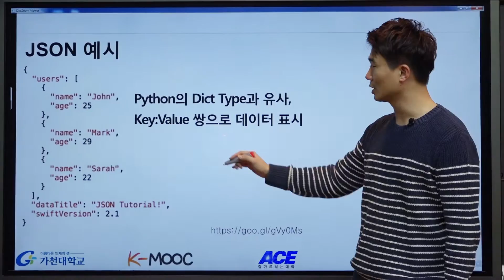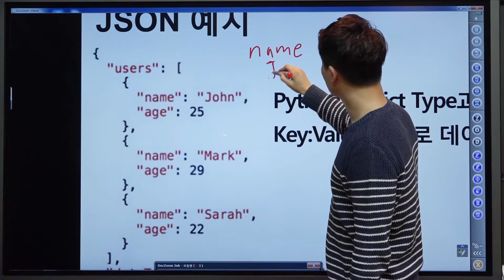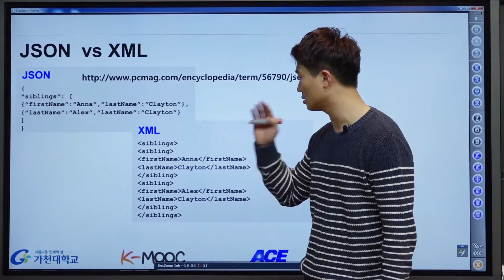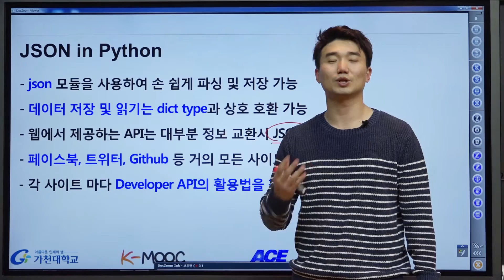파이썬 강좌 | Python MOOC | JSON 이해하기